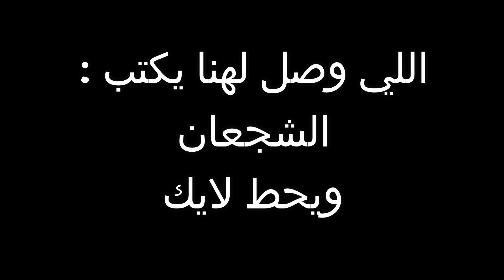فلم ماين كرافت : البالغ الفقير والقاصر الغني ! |MineCraft Movie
فلم ماين كرافت الفقير و الغني
الفقير و الغني